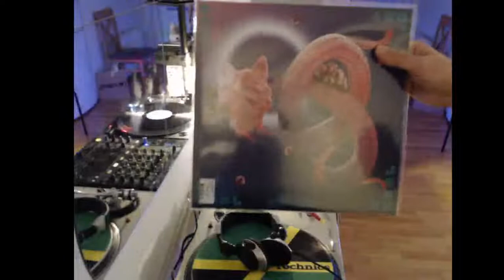2020 Breaks Vinyls 3° edición By Dj Selfa 15.11.2020 Finlandia